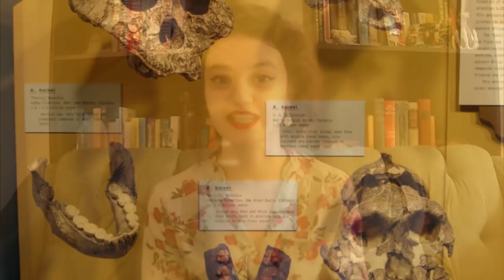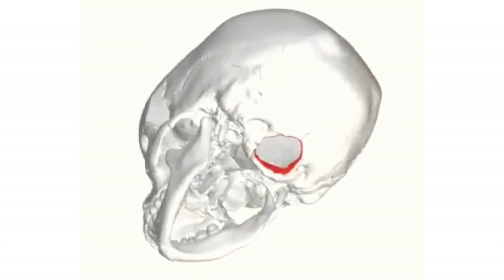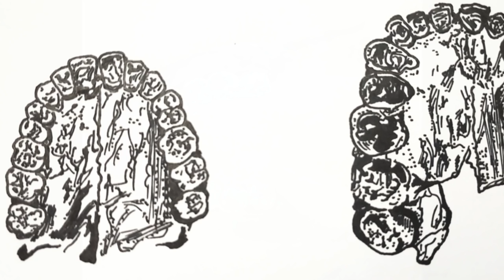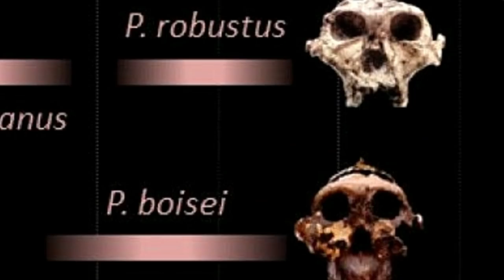Humanity's Second Cousins - The Story of Paranthropus ~ with ALEXIS WILLIAMS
They lived along our ancestors and were very much like them - but then vanished from history. What is the story of the genus Paranthropus and its three fascinating species?

ALEXIS WILLIAMS is a PhD student in the Center for the Advanced Study of Human Paleobiology at George Washington University and studies the fossil record as a way of understanding the evolutionary history of the African hominin, Paranthropus.

MARK from Evolution Soup talks with Alexis about this group of hominids, their amazingly huge teeth, and reasons why they may have gone extinct.

00:00 START
01:02 Early interests
02:51 Paranthropus overview
12:23 Did Paranthropus use tools?
16:19 Competition between species
19:53 Why did they go extinct?
24:00 New Paranthropus discovery
25:52 Latest projects

Kim Seong-mun
/Jeongok Prehistory Museum

Creative Commons.